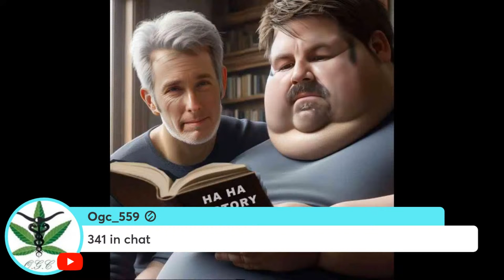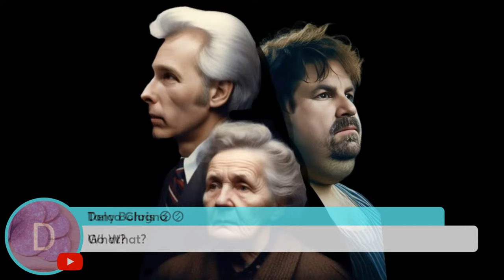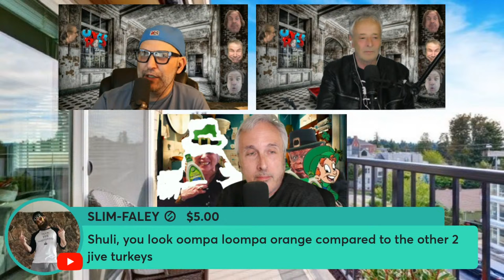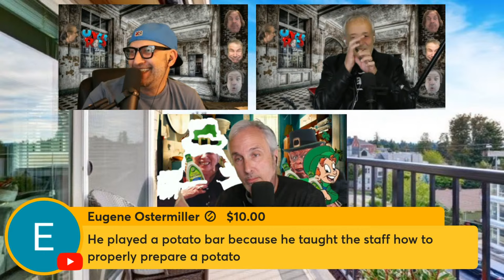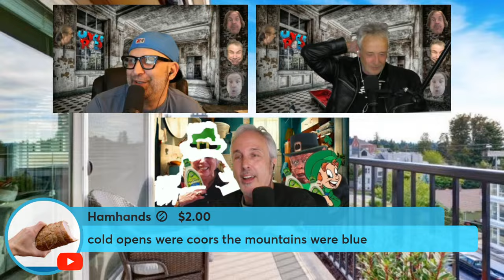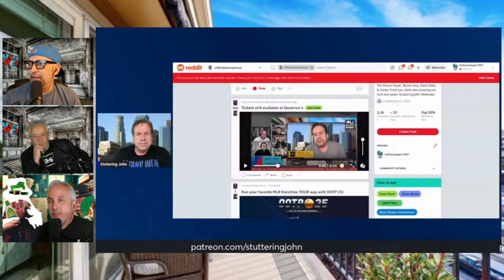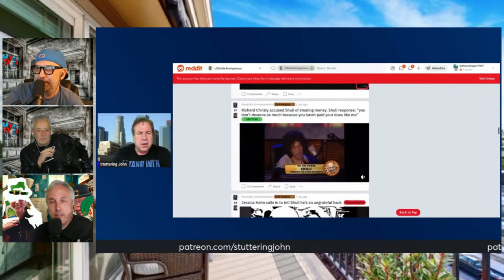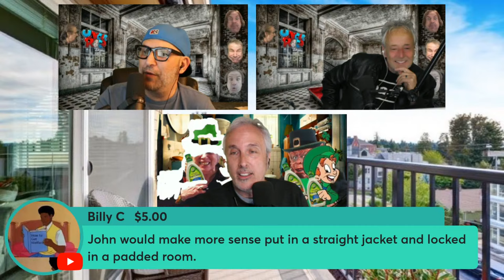Is Stuttering John STALKING Children? | The Uncle Rico Show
LIVE @ 8:30pm est on The Uncle Rico Show: Stuttering John is trying his best to fight back against Mike Morse and now Stuttering John is looking for photographs and information about Mike's underage children.